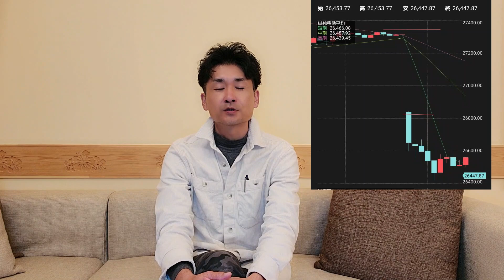住宅ローン金利上昇！？だからコンパクトハウスだよね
金利をなめてはいけません。0.0〇％でも住宅価格は数千万円！
でも金利は下がらない・・
じゃどうすれば？